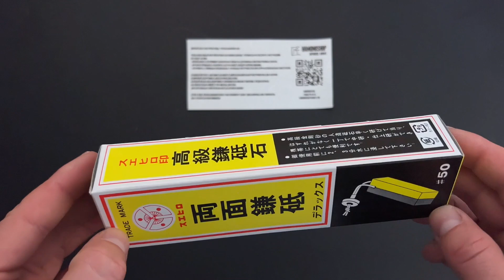Suehiro Japan #180/#1000 Камень точильный водный комбинированный 134x40x30 [SH/50]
Для заказа свяжитесь с нами любым удобным для вас способом:
🌐 hamonojp.ru